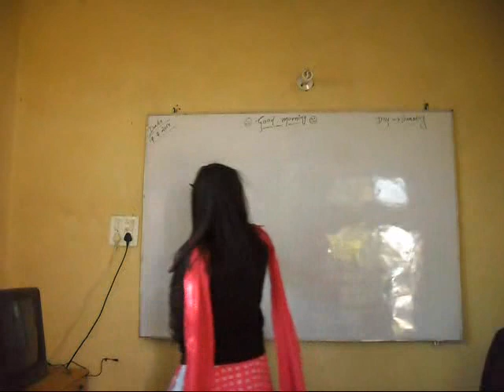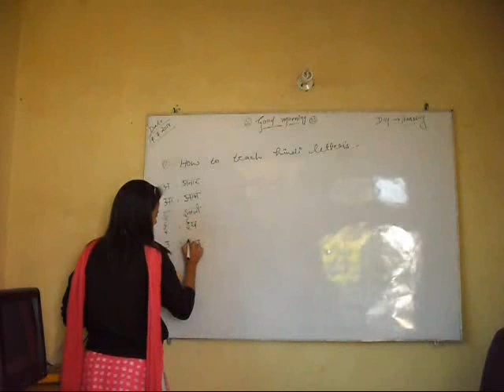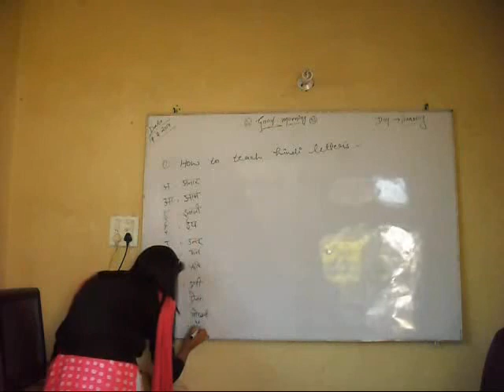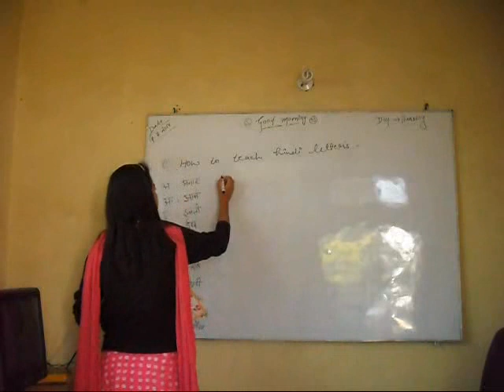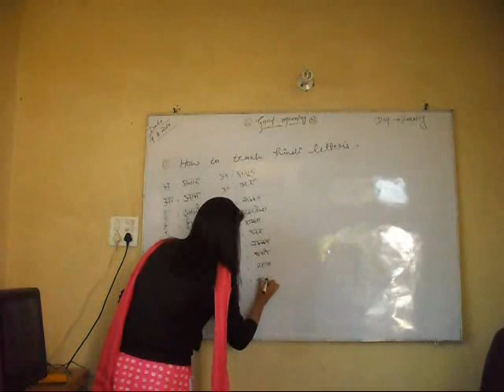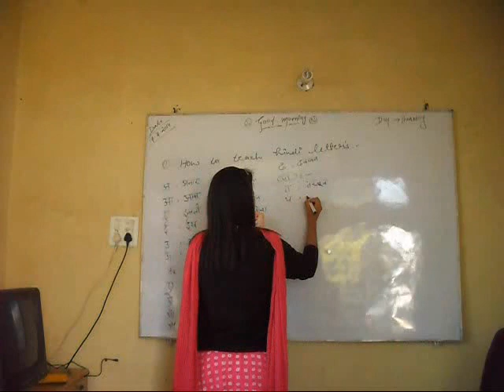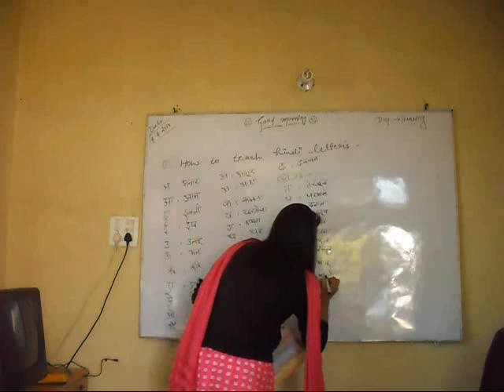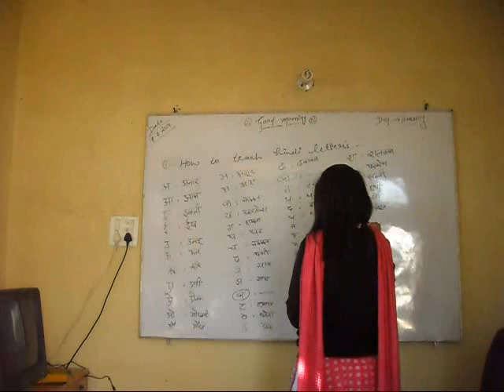Learn Hindi Letters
Our new teacher will help you to learn Hindi letters. For this, she will write and read Hindi dev naagari alphabet and you should listen it carefully. She also uses it for hind phrases.